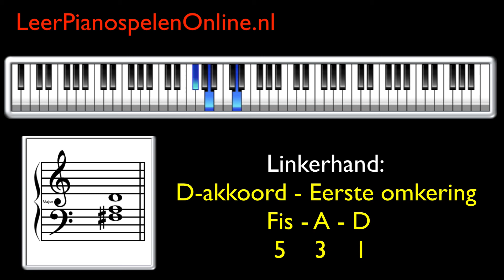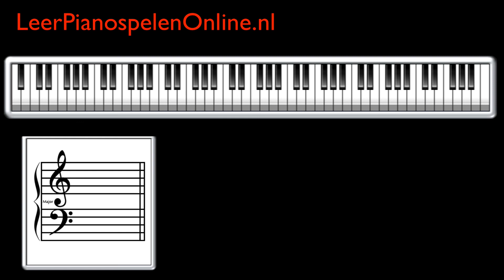D majeur akkoord op de piano - Piano Akkoorden - Akkoorden leren spelen - Akkoorden en omkeringen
Met akkoorden op de piano spelen kun je veel leuke muziek maken. In deze video leg ik je het D majeur akkoord uit en laat ik je zien welke tonen erin zitten en met welke vingers je speelt. Bovendien vertel ik je ook over de omkeringen van akkoorden zodat je weet wat een akkoord in grondligging is, maar ook in een eerste omkering of tweede omkering.

- Timestamps -
00:00 Intro
00:25 De tonen uit het D majeur akkoord op de piano
01:10 Het D majeur akkoord voor de rechterhand in grondligging
01:20 Het D akkoord in de eerste omkering
02:05 Het D akkoord in de tweede omkering
02:40 Samenvatting van de rechterhand
03:05 Het D akkoord in grondligging voor de linkerhand
03:35 Het D akkoord in de eerste omkering voor links
03:55 Het D majeur akkoord in de tweede omkering

Wil jij ook weten hoe je met akkoorden op de piano kunt gaan spelen? Vraag dan nu meteen de GRATIS Akkoorden Startkit aan